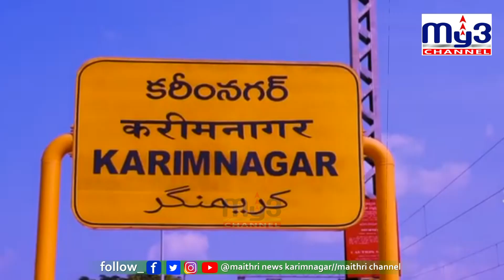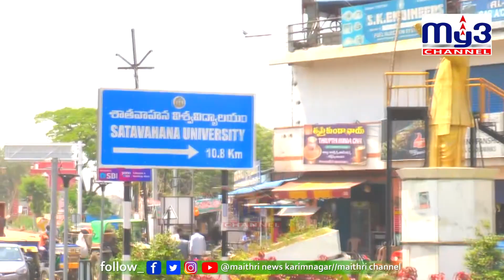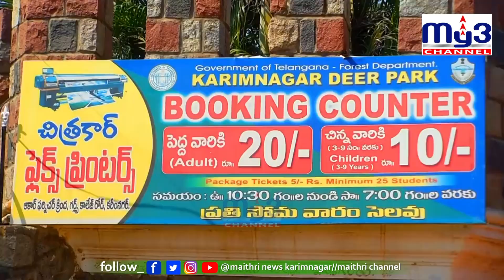Karimnagar Manair Dam Tour || LMD BOATING || PRIDE OF KARIMNAGAR || MY3 CHANNEL